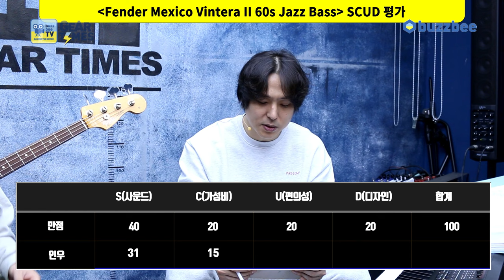[GearTimes 3872회] 펜더 Fender Mexico Vintera II 60s Jazz Bass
펜더 Fender Mexico Vintera II 60s Jazz Bass

0:00 오프닝
1:49 스펙(Spec)
3:21 사운드 테스트(Sound test)
7:39 시연 (Demo)
9:34 한줄평
10:11 점수